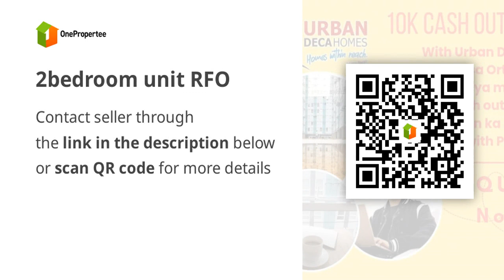2bedroom unit RFO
2bedroom unit RFO

Condominiums and Apartments For Sale in Ortigas, Pasig, Metro Manila: Ortigas, Pasig, Metro Manila